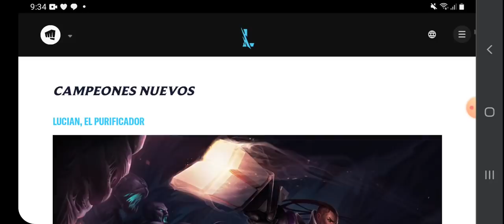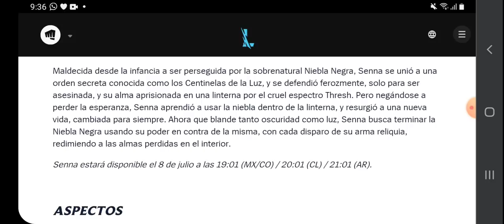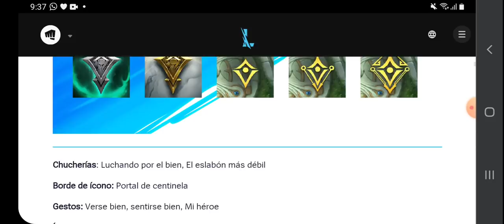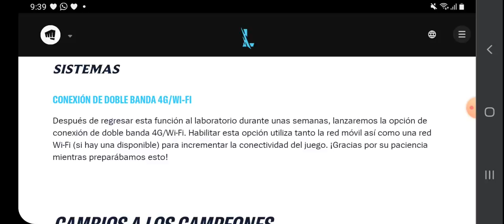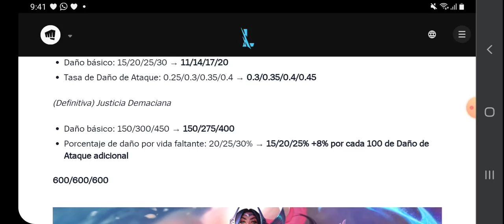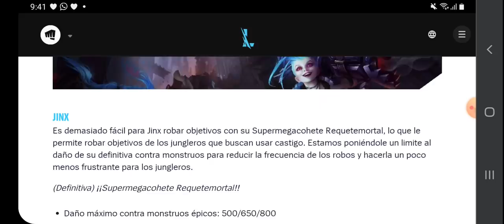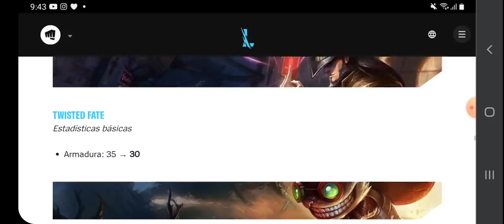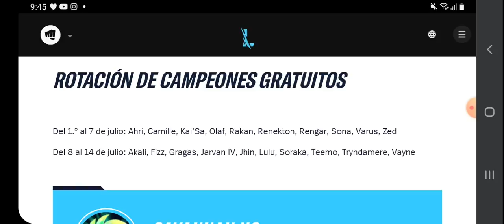PARCHE 2.3B DE WILD RIFT: LLEGAN LUCIAN Y SENNA, EVENTO CENTINELAS DE LA LUZ, CAMBIOS DE BALANCE.